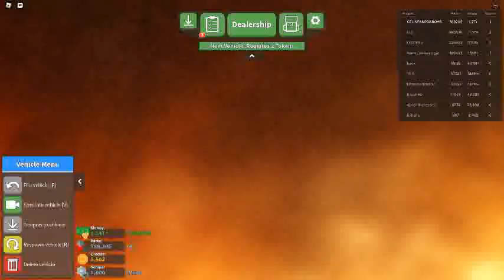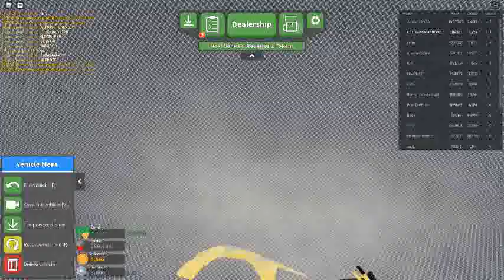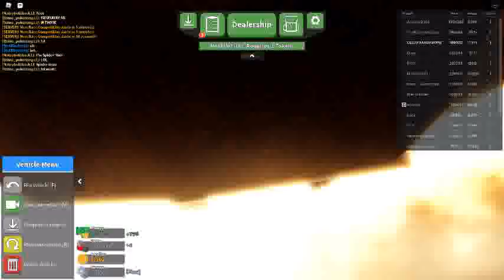Russia Car Crash Compilation 4989